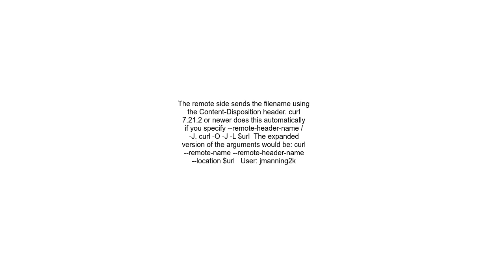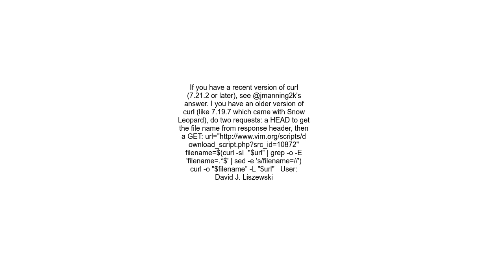Curl to grab remote filename after following location